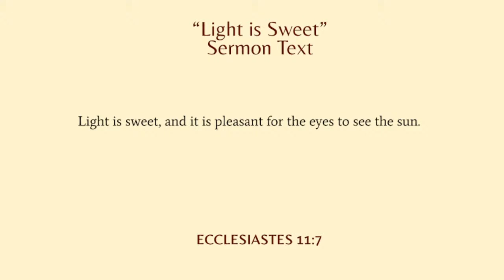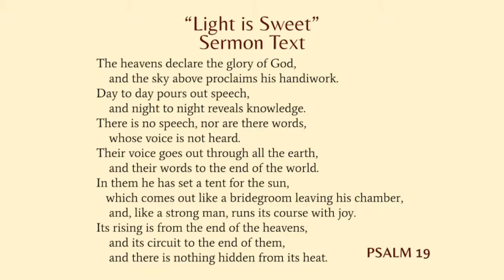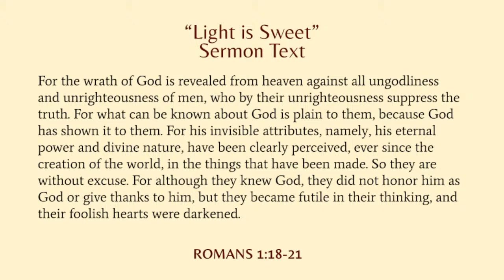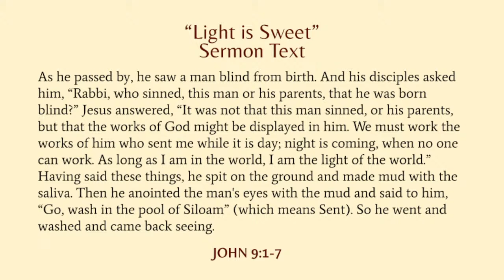Ecclesiastes 11: Light is Sweet (7/14/24)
Dr. Steve Carter
Wisdom: For Such a Time as This
Ecclesiastes 11:7
Calvary Presbyterian Church
Willow Grove, PA